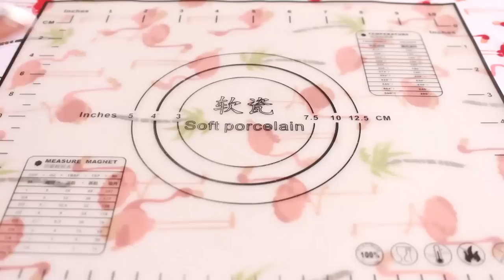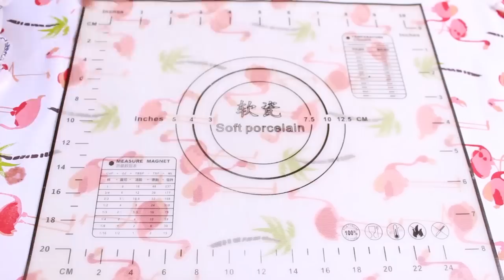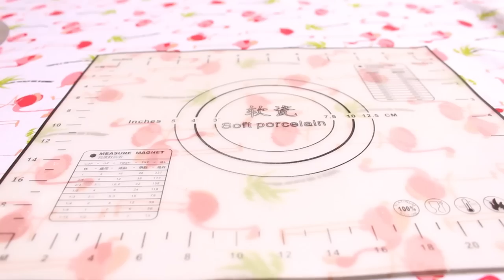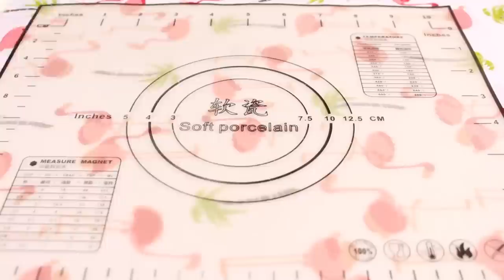3 DOCES FINOS INCRÍVEIS NO TEMA TROPICAL - Tiago Mauro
Oi. neste vídeo te ensino a fazer 3 diferentes doces finos para sua festa no tema tropical. Um docinho em formato de coco, flamingo e abacaxi e recheado com brigadeiro :)

Receita do ganache de coco
100g de chocolate nobre derretido
30g de coco ralado
1 colher de sopa de creme de leite

Caso não goste desses recheios tem mais tipos de recheio aqui no canal, click para conferir

Chocolate
O chocolate que eu uso chocolate é do tipo nobre, que precisa de temperagem.

Eu gastei 100g de chocolate nobre ao leite temperado para fazer os doces finos de coco. Deu 5 á 7 unidades de cada. Os demais utilizei 250g para os dois, flamingo e abacaxi rendeu 5 flamingos e 6 abacaxis.

Durabilidade: 3 dias em temperatura ambiente, em potes ou caixa coberto. Não recomendo colocar na geladeira, pois o chocolate vai suar, a não ser que vc vá guarda para comer depois.

Armazenamento dos doces para festas : faz as casquinha 1 mês  antes ou 1 semana e guarda em caixa de papelão tipo daquelas de pizza se tiver frio, ou uma temperatura entre 20°C á 28°C pode guardar em armários fechados. Se tiver muito calor e umido, coloca a caixa em local mais fresco. Mas trabalhe em local climatizado. Só deixa para finalizar no dia ou um dia antes como preferir. O brigadeiro pode fazer 1 dia antes para ficar fresco. Certo :) :)

Valores, e preços: Na minha região eu venderia de 4,00 á 5,50 reais a unidade, já o cento sai á 380,00 á 530,00 reais o cento, dando um desconto para grande quantidade. Esses doces levam um tempo a ser feitos, pois são muitos trabalhosos. Tem que ver o custo de cada ingrediente, e pode ser que na sua região fique mais em conta ou mais caro, entendeu 😍😘😍😘

Materiais que utilizei:
*Forma de acetato para chocolate em formato de folha, mini ovo de páscoa de 20g, meia esfera.
*Bico perlê nº1A
*Bico pequeno
*Pasta de leite em pó: branca, verde, rosa.
*Corante para chocolate vermelho(esse corante é a base de gordura, não use outro corante sem ser o especial para chocolate)

PASTA DE LEITE EM PÓ